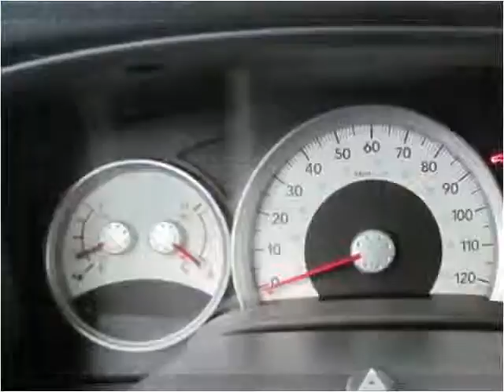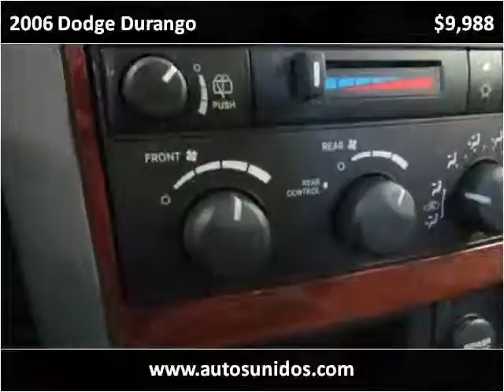2006 Dodge Durango Used Cars Englewood, Denver, Lakewood CO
This 2006 Dodge Durango is available from Autos Unidos.